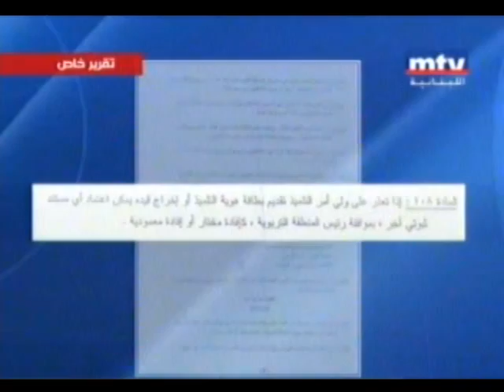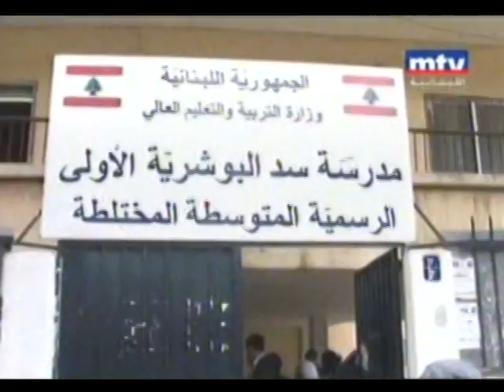يكسبون الجنسية وأولادهم لا!؟